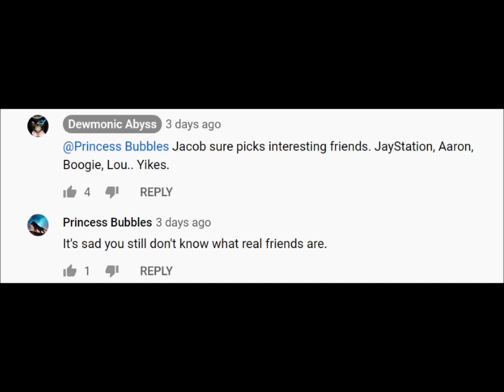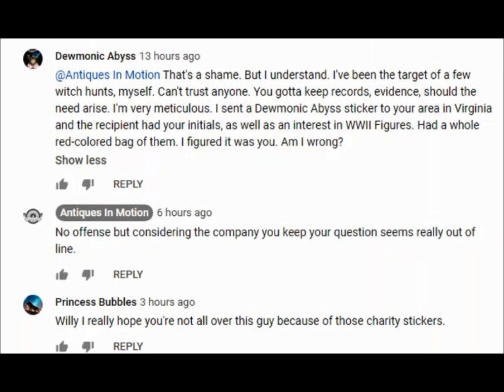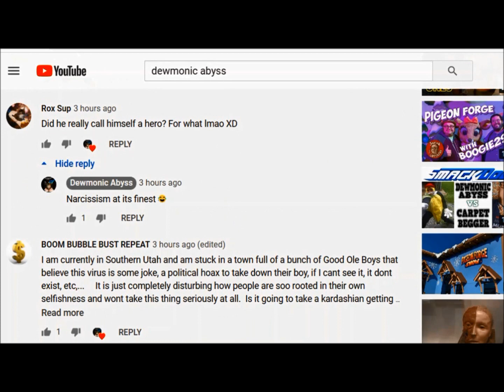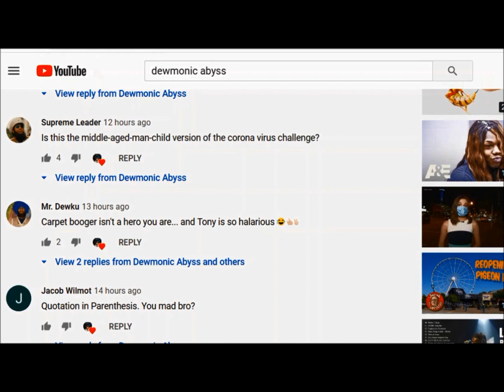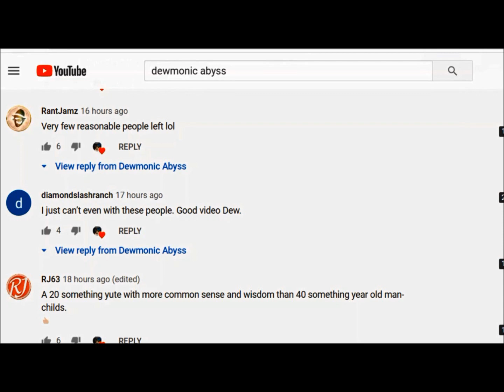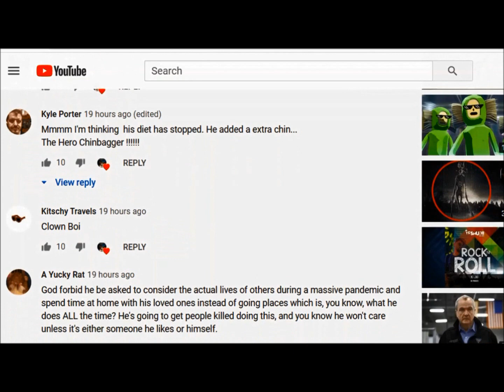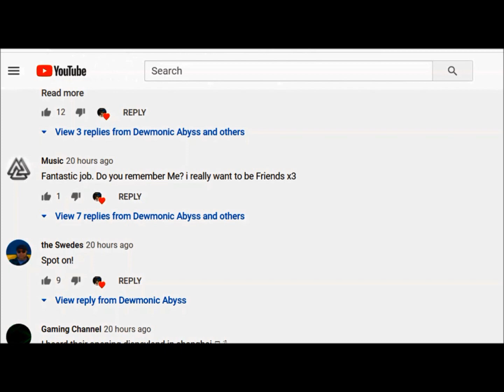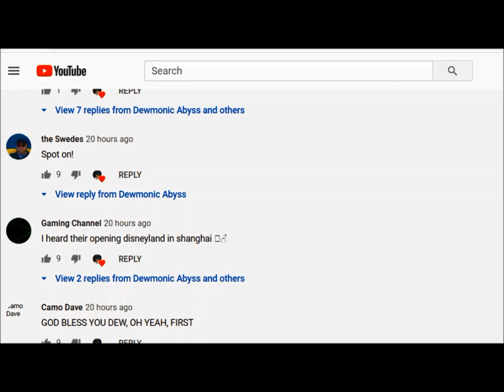Dewmonic into the Abyss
Because I do not anticipate impartial discussion about this video the comments section will remain off.